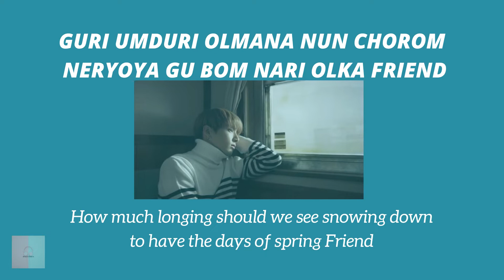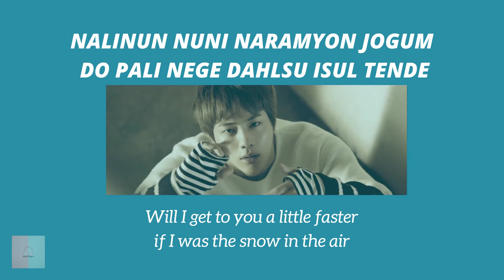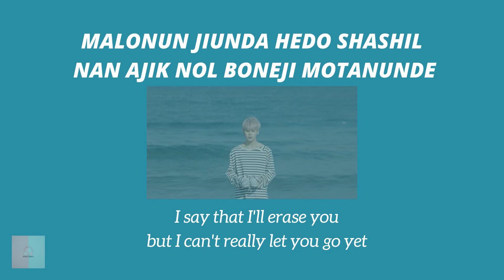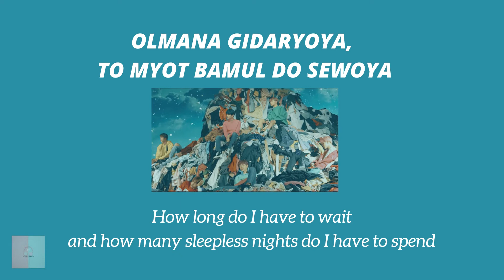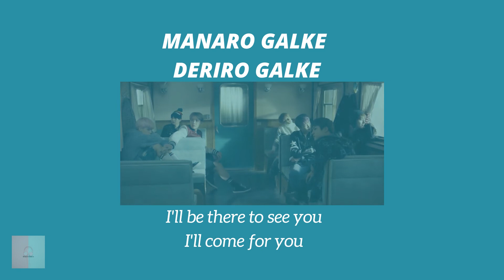BTS (방탄소년단) '봄날 (Spring Day)' | KOREAN AND ENGLISH | EASY LYRICS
Song/Music :  '봄날 (Spring Day)'
License Type :  UMPG Publishing, LatinAutor, UNIAO BRASILEIRA DE EDITORAS DE MUSICA - UBEM, Sony ATV Publishing, LatinAutor - UMPG, ASCAP, AMRA, LatinAutor - SonyATV, LatinAutorPerf, and 19 Music Rights Societies.